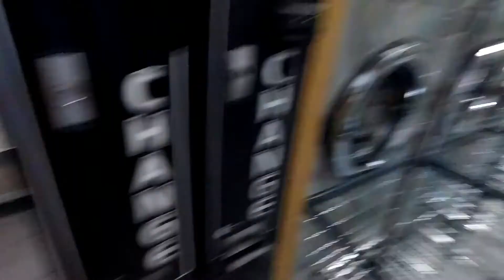DAY 5 QUARANTIN AT HOME